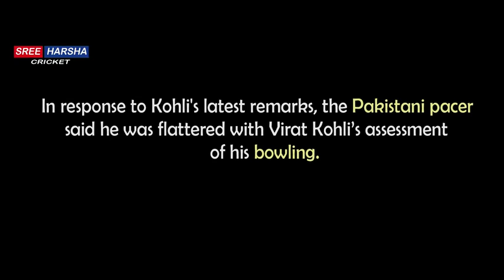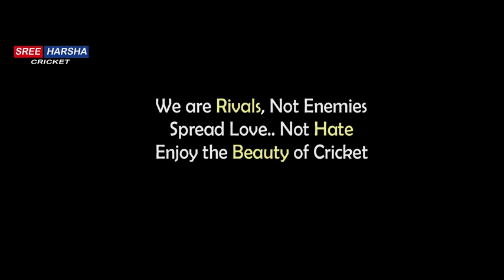India vs Pakistan Cricket Respect Moments Sportsmanship